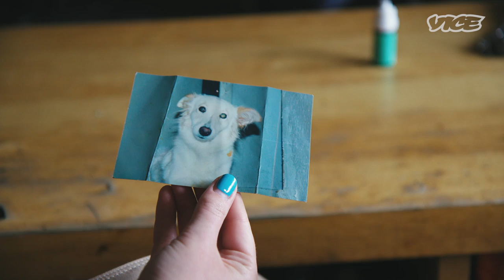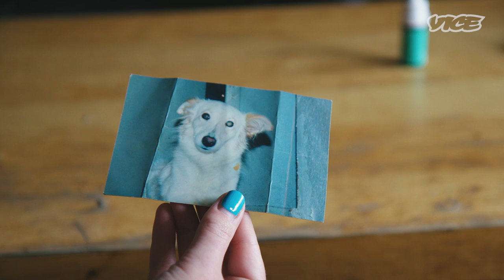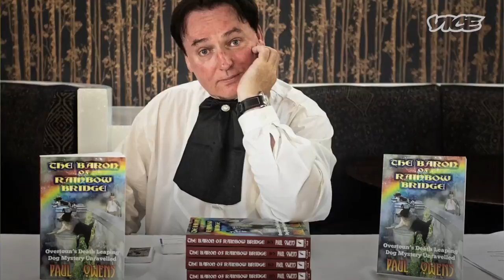Why Are So Many Dogs Jumping Off This Bridge? | Mystery Girl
Over the last 70 years over 600 dogs have leapt off Overtoun bridge in Scotland, 50 of those to their deaths, and no-one knows why. What would drive hordes of dogs to try to kill themselves? Is it the salty ghost of Lady Overton? Is it soundwaves from a nearby nuclear submarine base that only long-nosed canines can hear?  Or is it...murder? Amelia travels to Dumbarton to get to the bottom of this mystery and hopefully stop further good boys from hurting themselves.